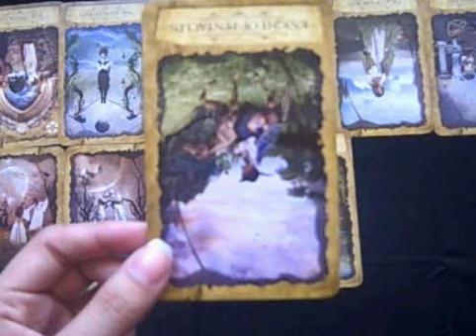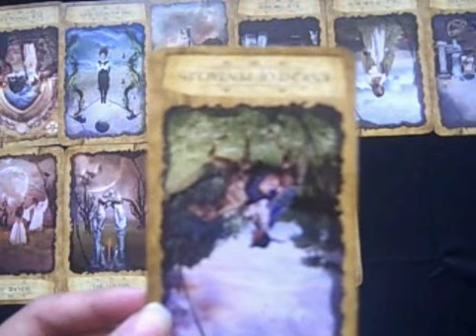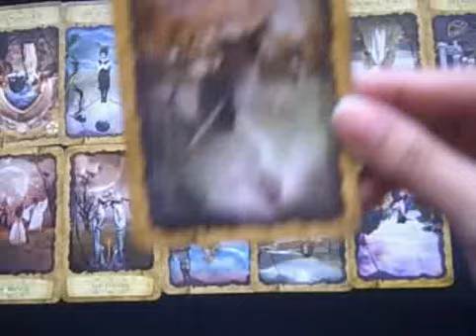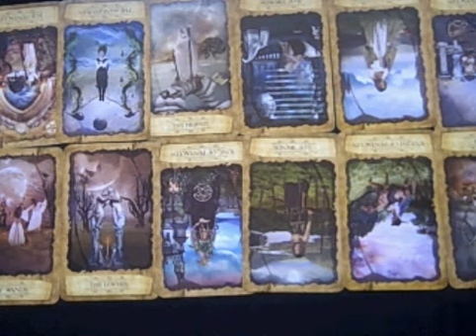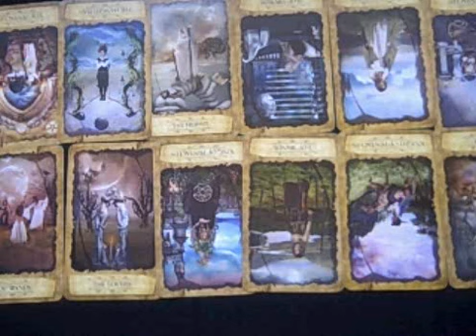TheReavan23 Part 2